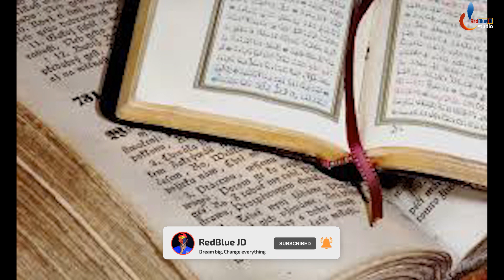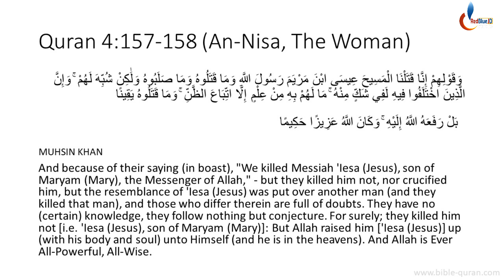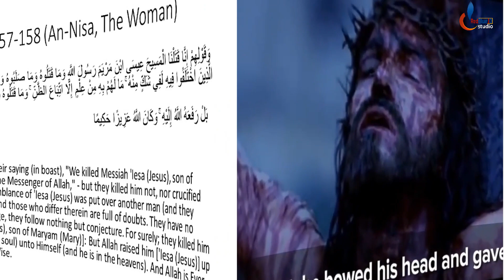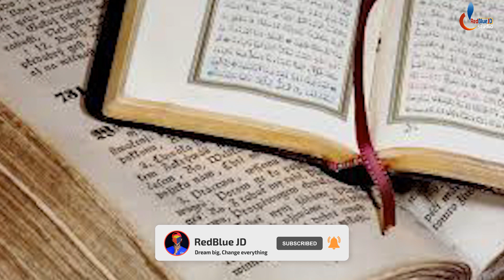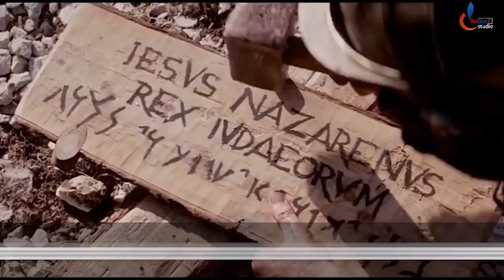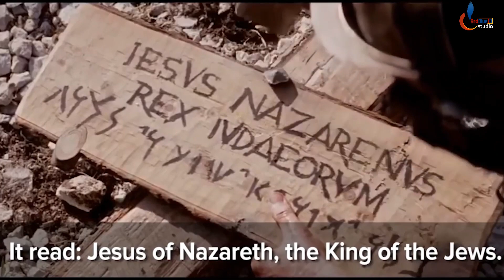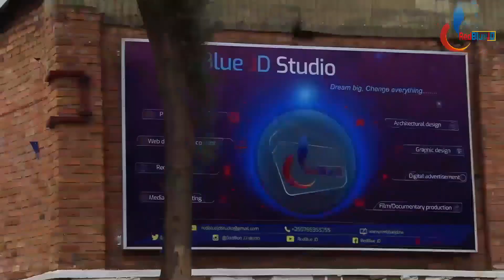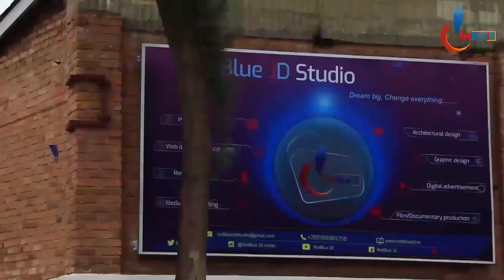BIBLE vs QURAN: Ari Bible na Quran y'Abasiramu ni iki kitubeshya| Ubundi Yesu yarapfuye koko?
Ubundi Yesu yarapfuye koko Bibiliya na Qorani ni iki kitubeshya